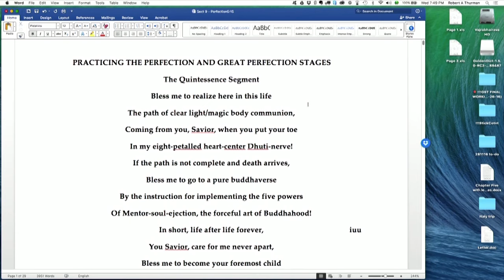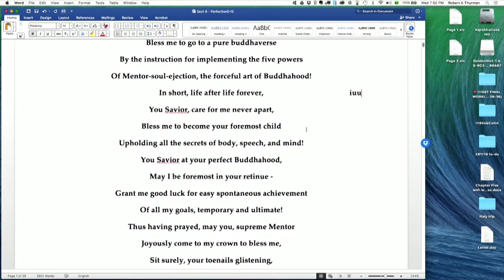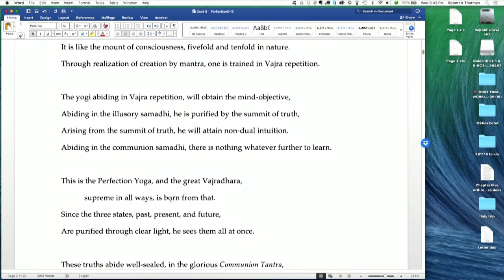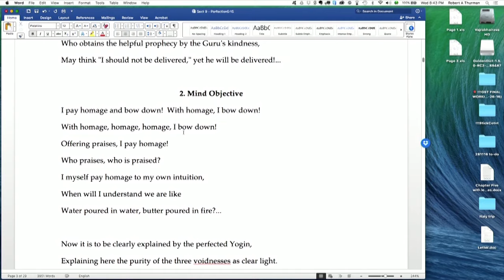What is Perfection Stage Tantra? Robert Thurman : Buddhism Explained - Force For Good Class Series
Robert Thurman Force For Good Buddhist Science II part 3 The Perfection Stage Dec 7th 2016